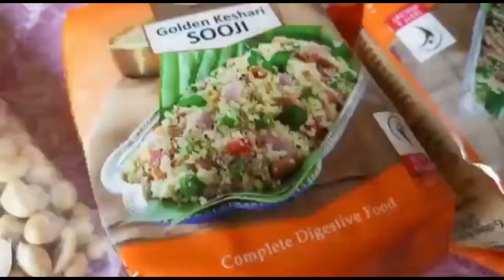सूजी का चीला | Suji ka Cheela Recipe in Hindi | सूजी का चीला बनाने की विधि | Rava Chilla in Hindi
Sk&v
          Lockdown recipe episode- 35.

Sooji Cheela Recipe is just perfect for you. It takes no time in preparations for these sumptuous cheelas.

Ingredients
Cabbage - 1 cup (finely chopped)
Cauliflower - 1 cup (finely chopped)
Capsicum - 1/2 cup (finely chopped)
Paneer - 100 grams
Green coriander - 2-3 tbsp (finely chopped)
Refined oil - for roasting cheela
Ginger - 1 inch piece (grated)
Green chilly - 1 (finely chopped)
Red mustard seeds - 1/2 tsp

Directions

Getting ready:

Take crumbled paneer, curd and semolina in a mixture jar and whisk really well.
Add wheat flour and some water to the grinder and churn again until everything is mixed well.

Making:
Transfer the batter to a bowl and then add the following ingredients into it – cabbage, cauliflower, capsicum, green chilly, salt, ginger and green coriander. Mix everything really well.
Batter for making cheelas is now ready. Preheat a non-stick pan or tawa.
Pour some oil over the tawa and spread it evenly with a paper towel or cotton cloth. Sprinkle 1 pinch mustard seeds over the pan.
Now pour 1 to 2 tsp batter over the pan and spread evenly into circular motion, keeping it little thick.
Cover the pan with lid and cook the cheela for 2 to 3 minutes. Keep the flame medium. Check later.
When the cheela turns brown from beneath, flip the side and let it roast from the other side as well until it gets golden brown spots.
Take off the roasted cheela from pan and stack it up on a plate or casserole. Repeat the process until whole batter is utilized.

Serving:

Serve these lip smacking sooji cheelas piping hot with side accompaniment of any Indian dip or chutney like green coriander chutney, coconut chutney, peanut chutney, mint chutney or tomato sauce.